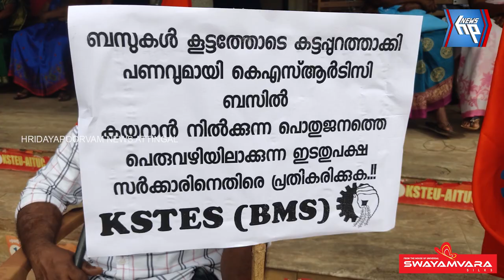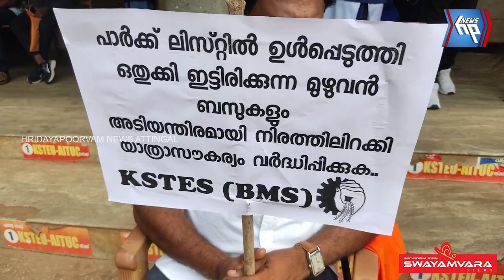കെഎസ്ആർടിസിയിൽ റൂട്ടുകൾ വെട്ടിക്കുറച്ചത് കാരണം യാത്രക്കാർ വലയുന്നതിനെതിരെ പ്രതിഷേധം ശക്തമാകുന്നു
ആറ്റിങ്ങൽ കെഎസ്ആർടിസിയിൽ റൂട്ടുകൾ വെട്ടിക്കുറച്ചത് കാരണം യാത്രക്കാർ വലയുന്നതിനെതിരെ പ്രതിഷേധം ശക്തമാകുന്നു